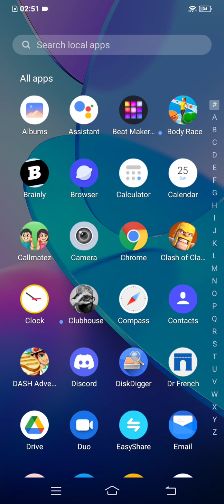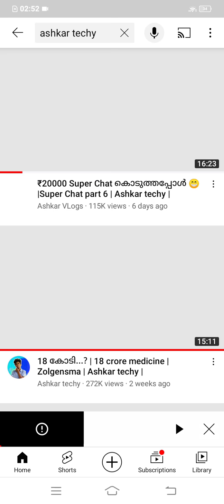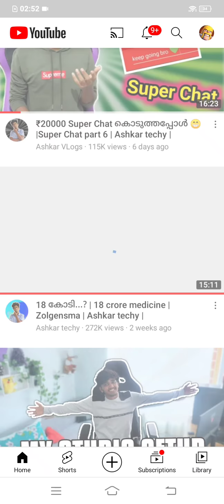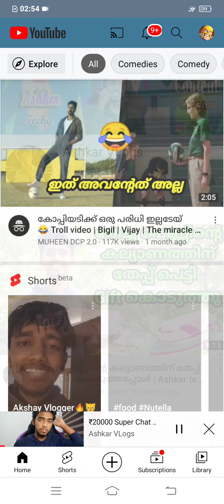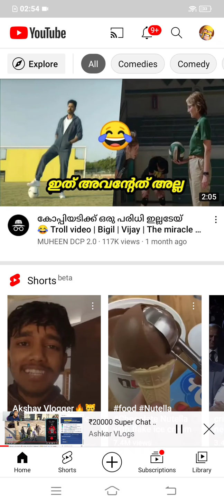GUYS ASHKAR TECHY ACCOUNT HAS BEEN TERMINATED!😭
share maximum